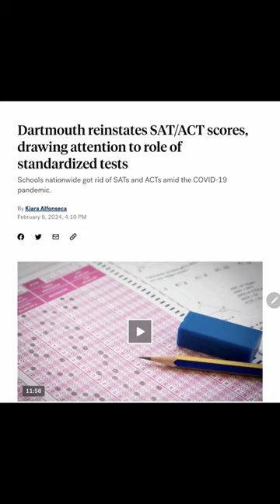Dartmouth reinstated SAT scores! What does this mean for the college application process?